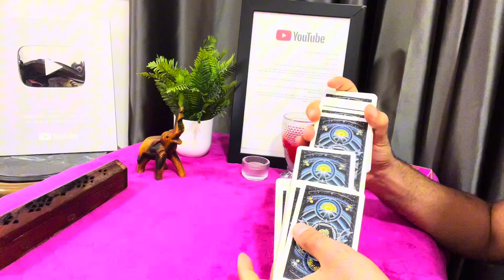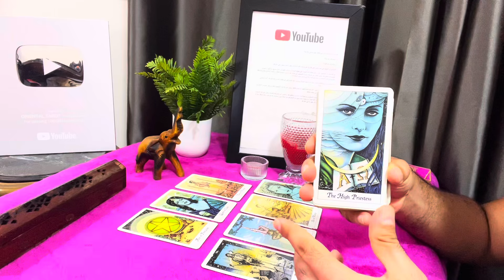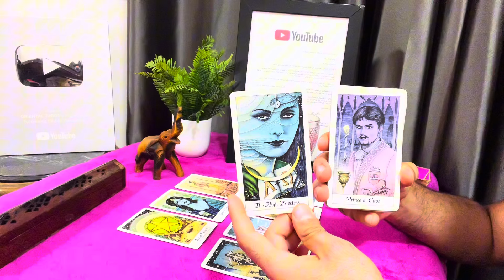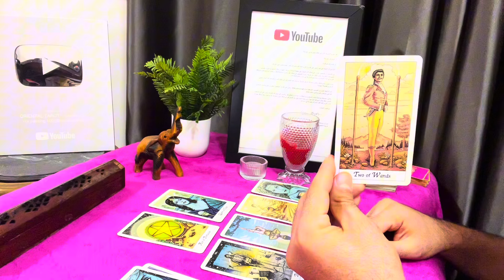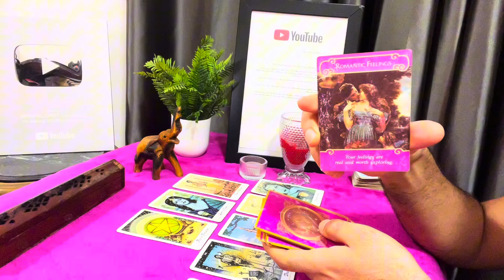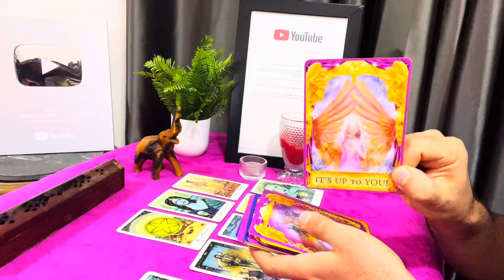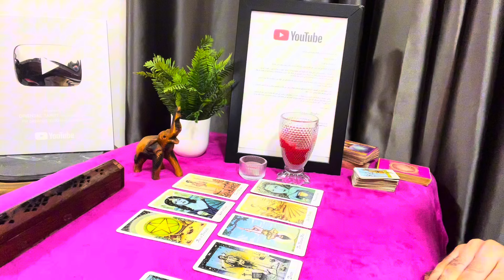الطاقة العاطفية ل برج_الميزان ♎️ من منتصف سبتمبر لنهاية الشهر (مرتبطين ، منفصلين ، عزاب ) 🤍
👇 يمكنكم دع/م القناة عن طريق بايبال من خلال هذا الرابط

وسائل التواصل :-

* Facebook page - صفحة فيس بوك :-